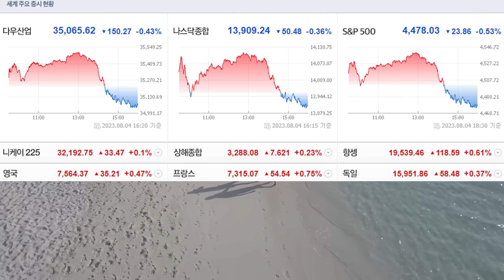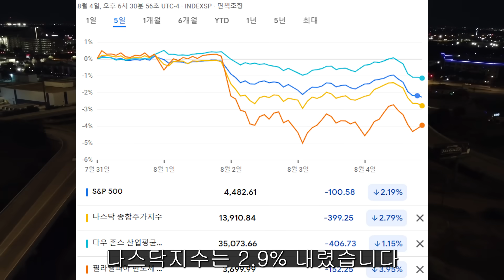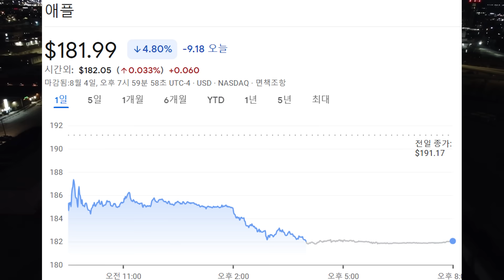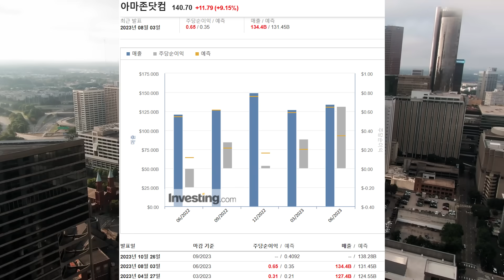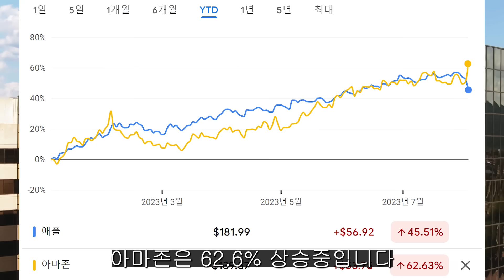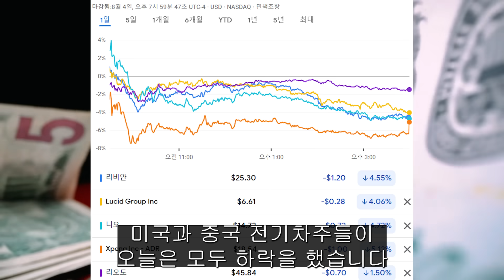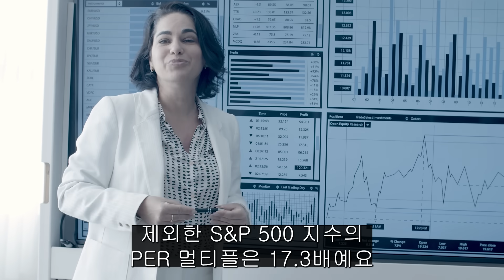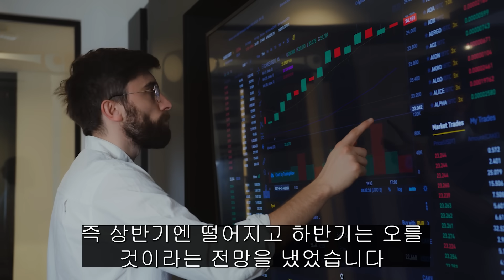(힐링여행자 미국 주식 브리핑) 애플의 시대는 저물어 가나? 3개 분기 연속 매출이 하락하는 이유는? 차세대 시가총액 1위를 넘보는 기업, 빅7 대장주 누가 애플을 대신할까?